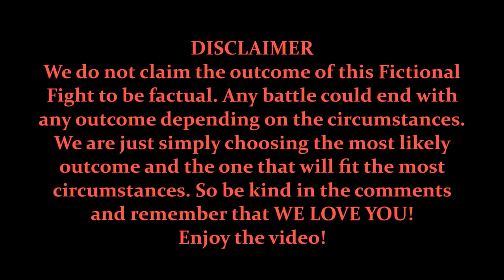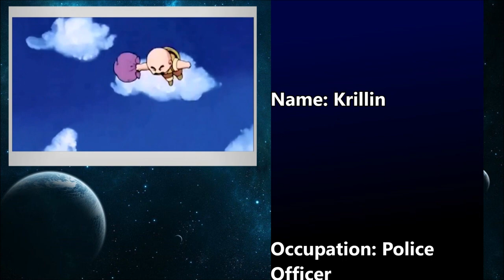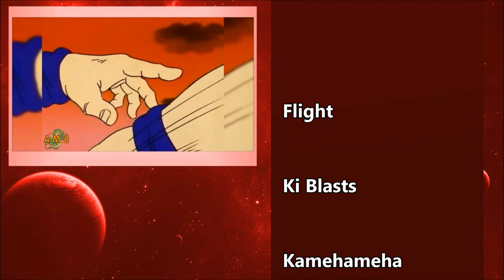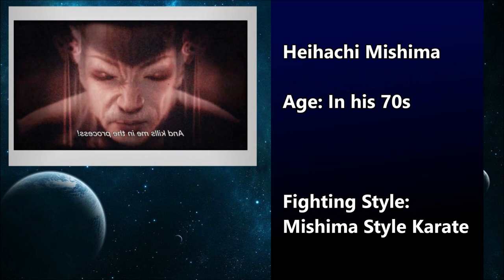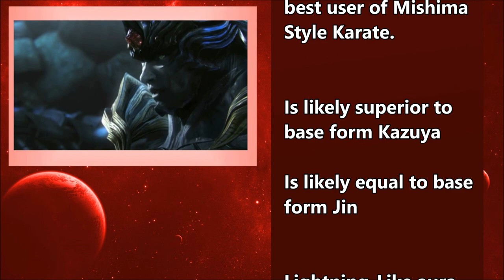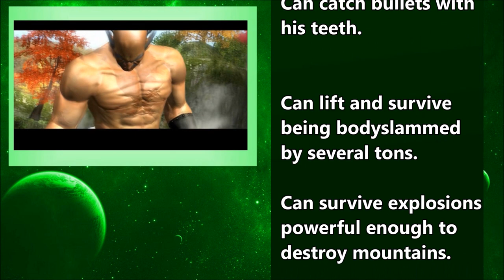FICTIONAL FIGHTS - Krillin VS Heihachi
Fictional Fights Credits!

Researchers - All the people at VS Battles Wiki, ScrewAttack forums, and more!